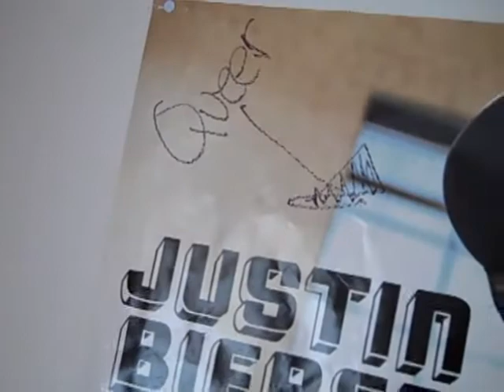I'm just a lost cause.